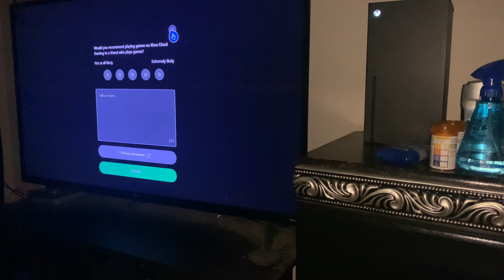Playing bavk4 blood on Xbox cloud gaming on Xbox series x using edge browser